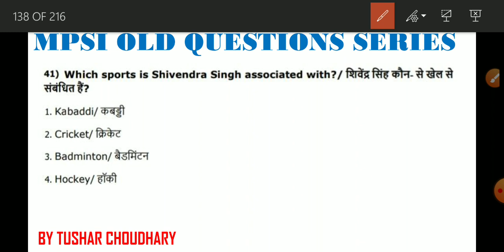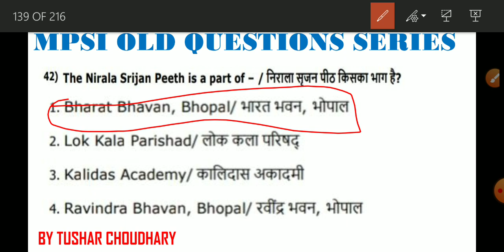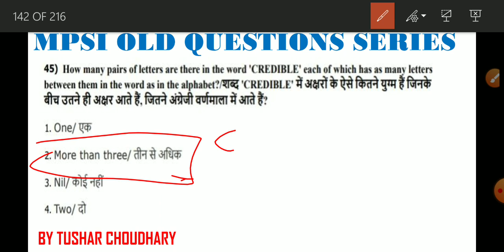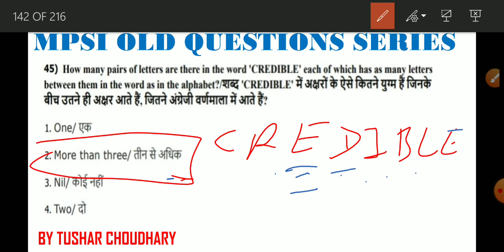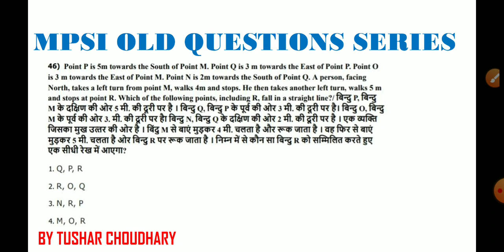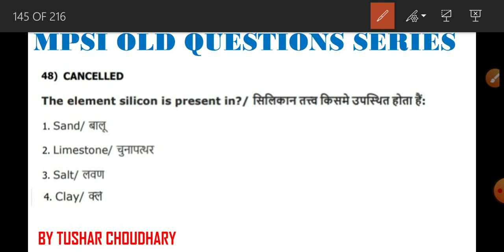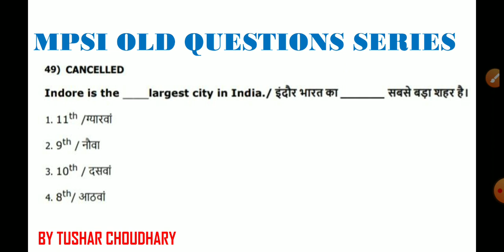Mpsi old questions series part 66